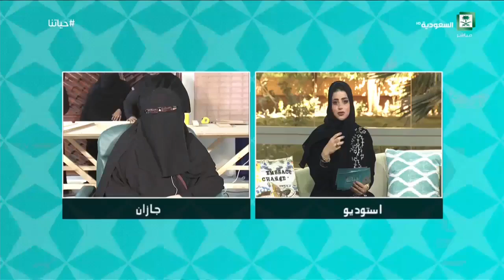برنامج حياتنا السعوديات قدها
ضيوف الحلقة:  الدكتورة زهرة معبي، أ. نوف السعدون،  المدربة ريم الهديب
و  أ. عائشة الشبيلي
التاريخ  1439/04/13 هـــ